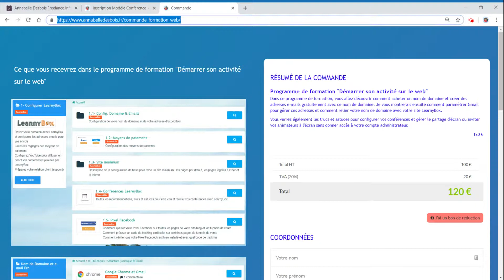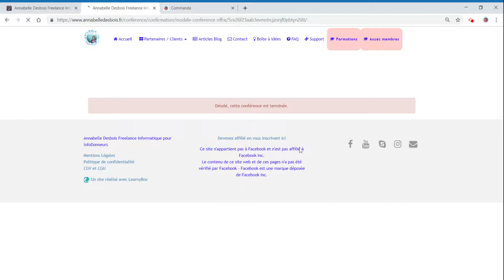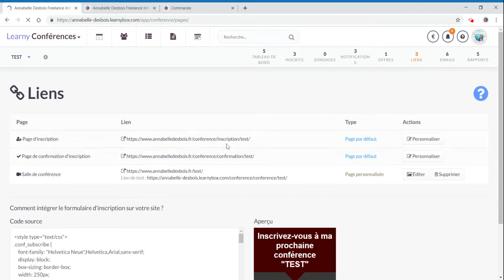Activer le Replay d'une Conférence Terminée sur LearnyBox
Retrouvez tous mes tutoriels LearnyBox dans la formation offerte pour démarrer votre activité sur le web :